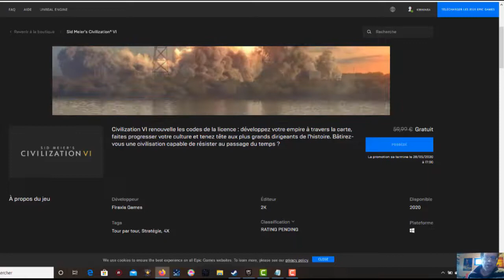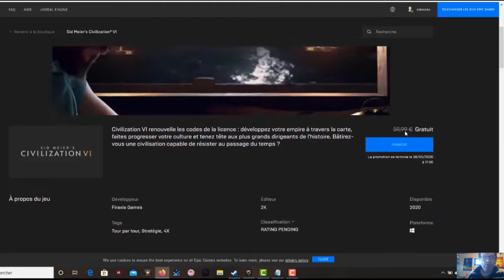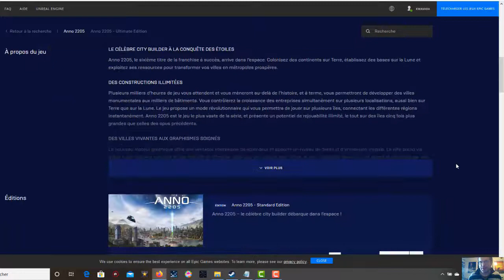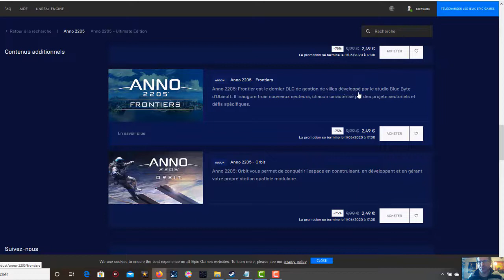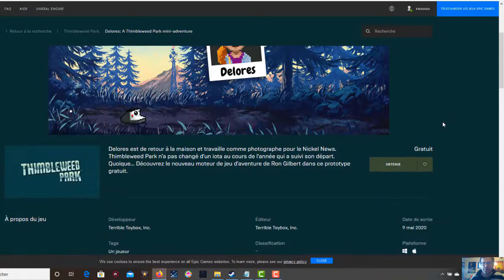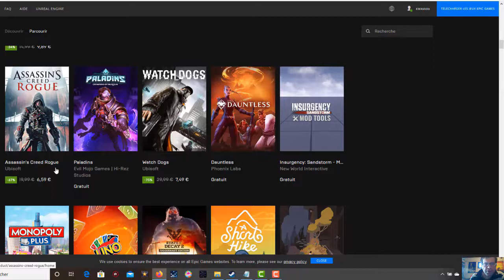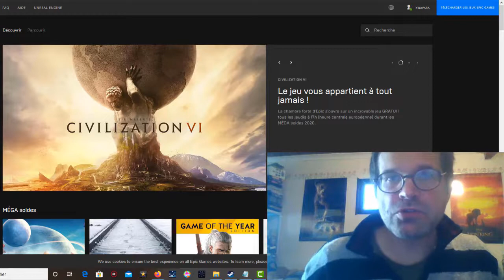[ACTU] - Soldes EPIC GAMES 2020 - 75% de réduction !!!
Profitez du 14 mai au 11 juin de promotions incroyables sur le site EPIC GAMES STORE pour cette sortie du confinement.